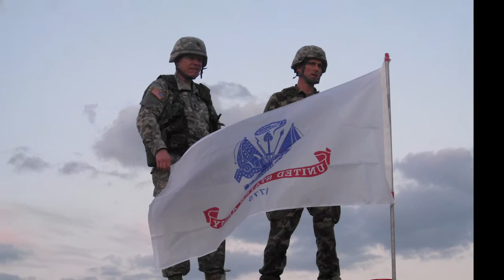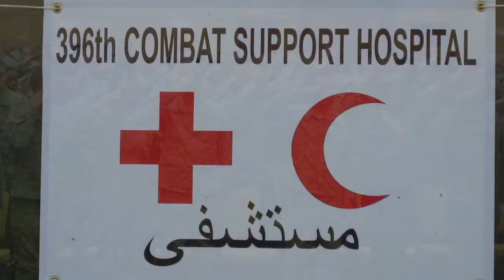807th Medical Command (Deployment Support) Mission Video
A primer on the mission of the 807th Medical Command (Deployment Support)